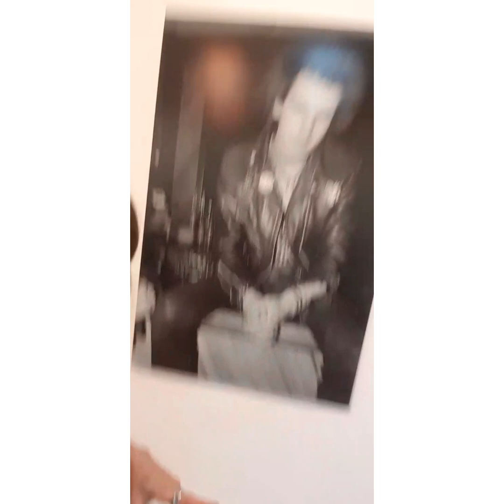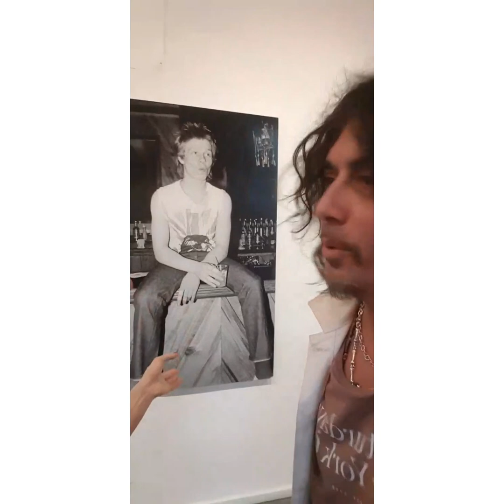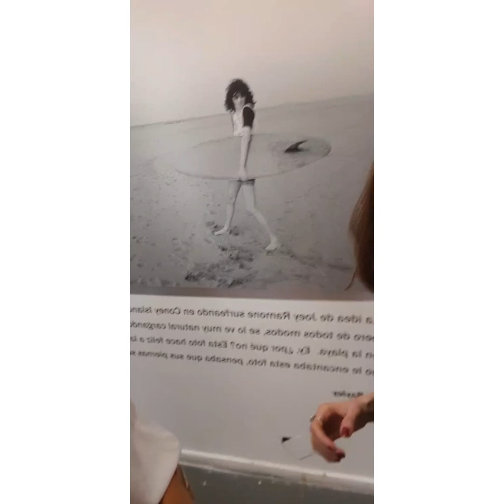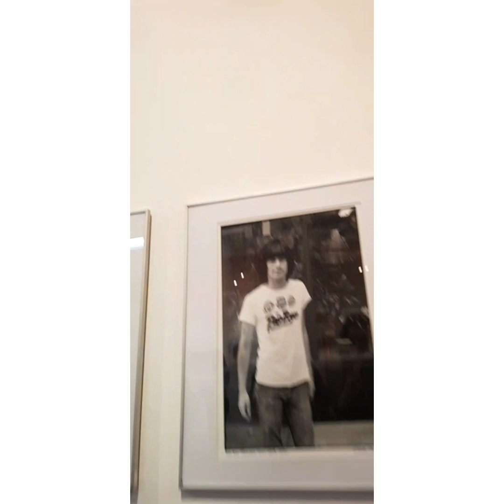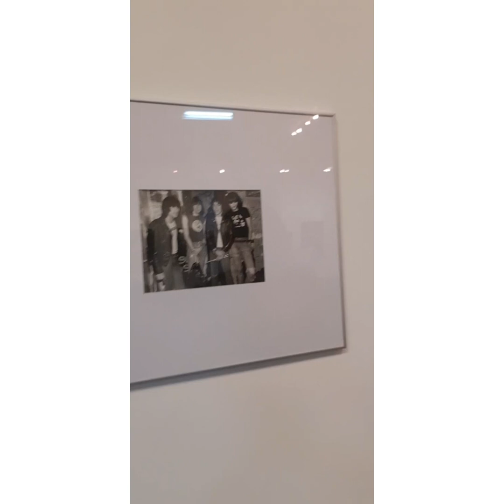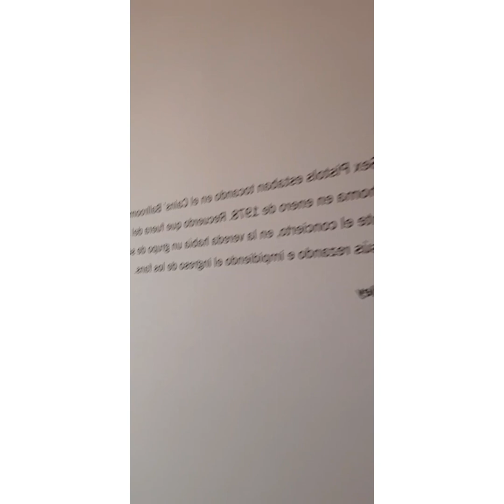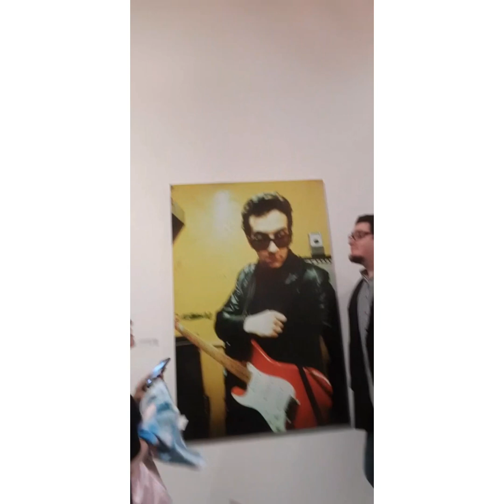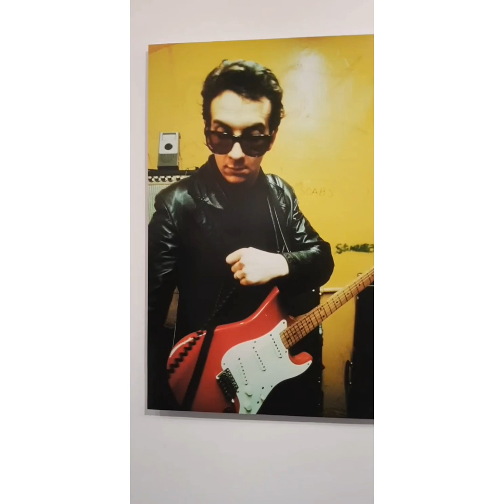Roberta Bayley Del caos a la cultura muestra con Corina Gonzalez Tejedor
Zorro Von Quintiero Ricardo Tapia Roberta Bayley